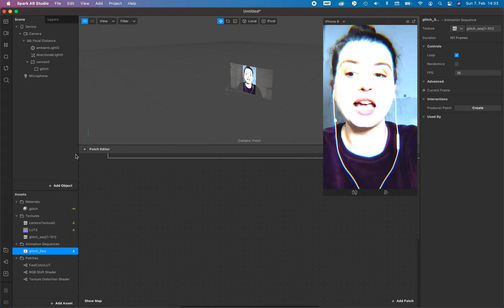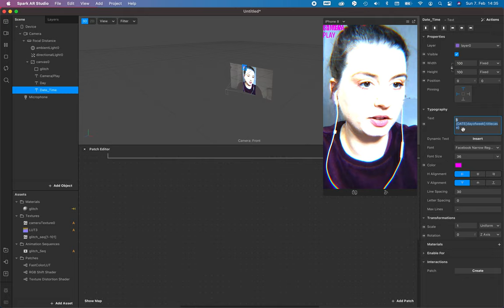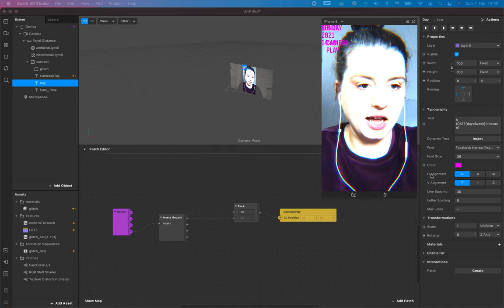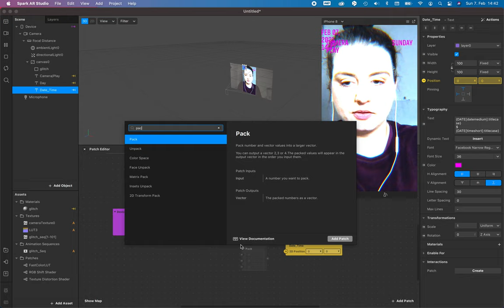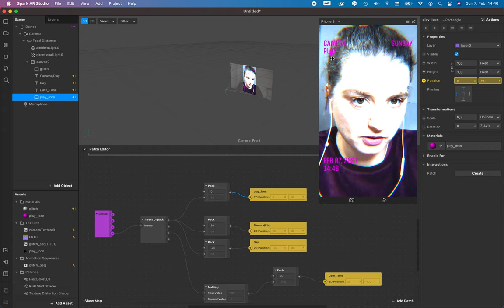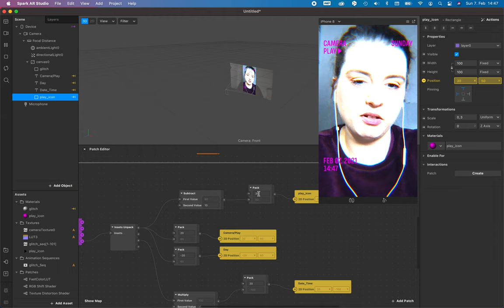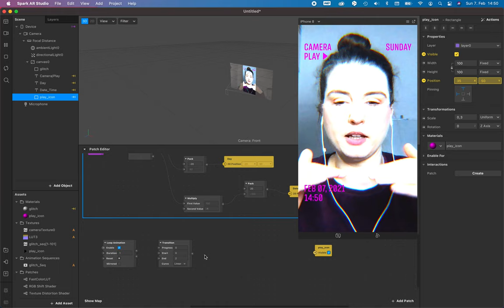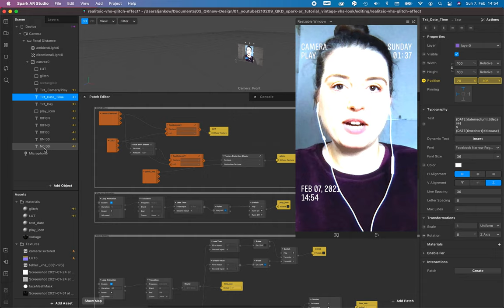How to create a 2D Responsive & Dynamic Text in Spark AR [PART 2 of the VHS Aesthetic Filter Series]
This is PART 2 of the VHS Aesthetic Filter Series. In this part you'll learn the basics of responsive design for 2D text elements. Make sure that your 2D text fits for every device. Create so-called save areas at the top and bottom of the display to make sure that the filter will be published on Instagram and Facebook. As example, we create dynamic text for our vintage VHS recorder.

Just follow these steps:
0:00 Intro
0:37 Create the 2D Dynamic Text
2:30 Responsive Text Position in the Text Editor
10:52 Play-Icon-Animation without Animation Sequence

▬ EQUIPMENT ▬▬▬▬▬▬▬▬▬▬▬▬
Camera: MacBook Pro
Post-production: Premier CC + After Effects CC

QKnow Design produced by Janine Konerow